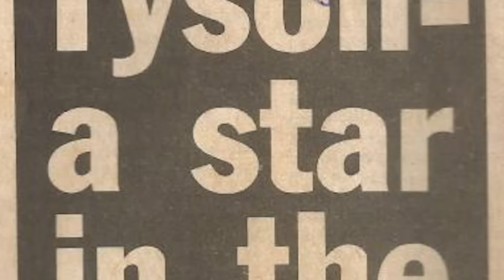DMITRY KIRILOV VS VIC DARCINYAN FULL FIGHT